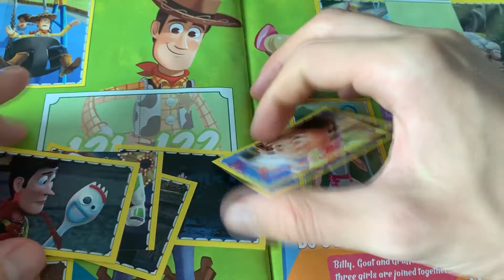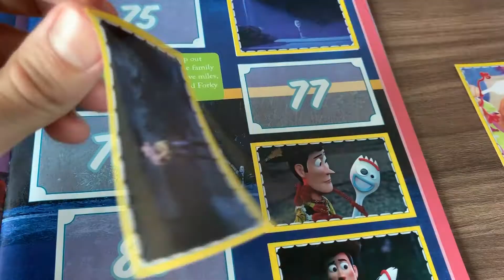TOY STORY 4 Learn Characters with Stickers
TOY STORY 4 STICKERS CHARACTERS JESSIE, BONNIE, FORKY - NEW PACK